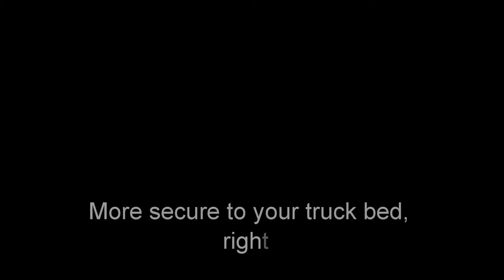How to make the Tonneau Cover more secure!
The middle of the Tonneau Cover is not secure.  The thief can pry it up to access your truck bed.  This is how to make it more secure.